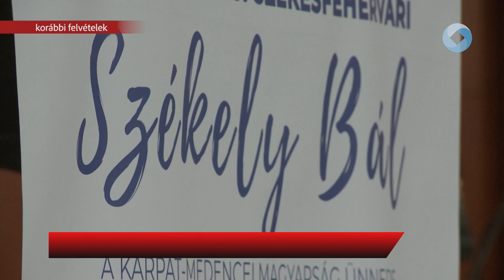Főszerepben a Székely kultúra és a jótékonyság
A székely kultúra kapja a főszerepet szombaton a Mercure Hotel Magyar Királyban. Hetedik alkalommal szervezik meg a Székely Bált Székesfehérváron. Két közösséget támogatnak majd a jótékonysági bál bevételéből.